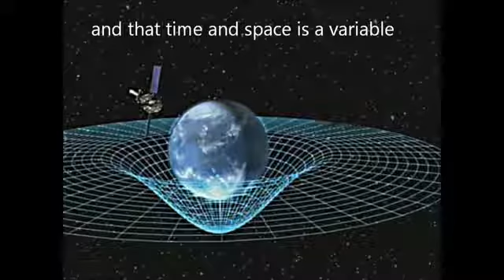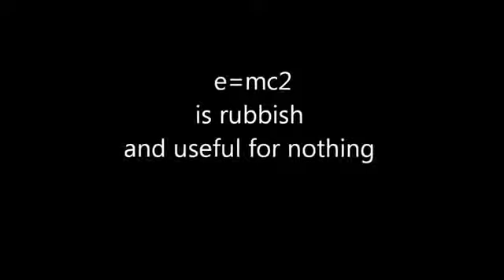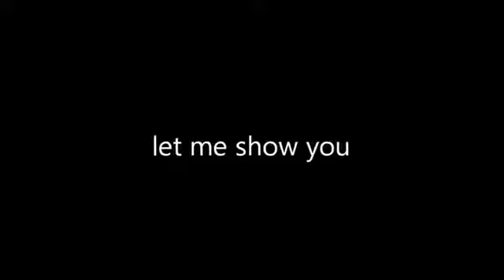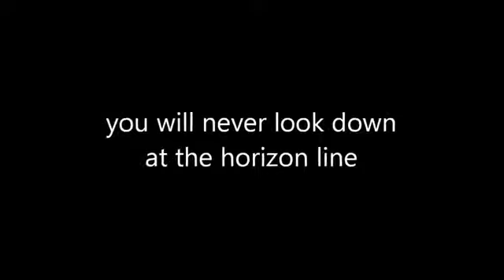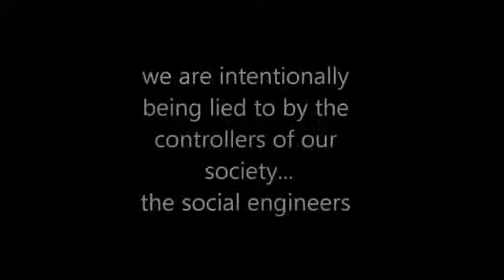Albert Einstein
please help me to explain this even better then I already have to make this as easy as possible to understand...
challenge me